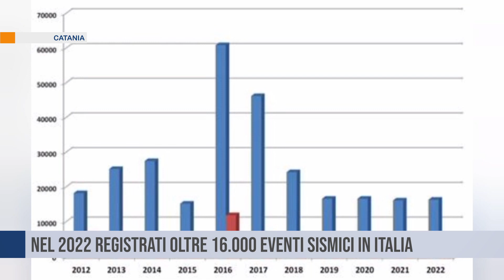Catania. Nel 2022 registrati oltre 16.000 eventi sismici in Italia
Terremoti:  nel 2022  registrati oltre 16.000 eventi sismici in Italia. si conferma il trend degli ultimi anni sul numero dei terremoti localizzati dalle sale di sorveglianza operative h24 dell’ingv nel 2022